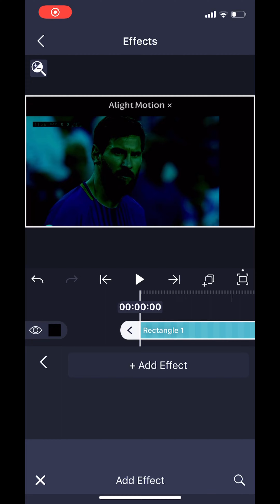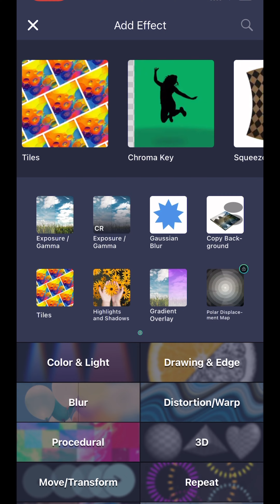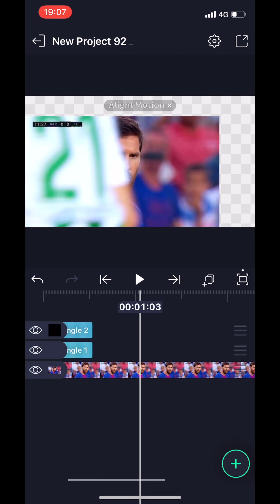How to do ultra 4k quality on alight motion